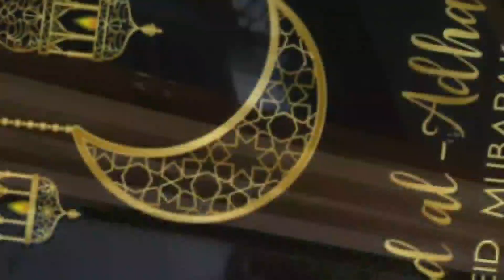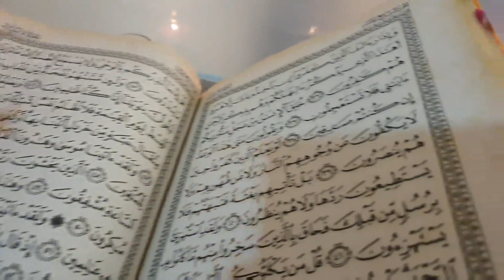Eid Special Vlog 2020/Bakrid vlog/Eid recipes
Here's my first vlog of our quarnatine eid al adha vlog and how we celebrated it differently.COVID-19 can never stop us celebrating a special occasion and this one year's eid was different yet unique.